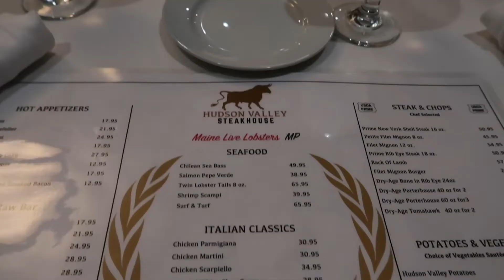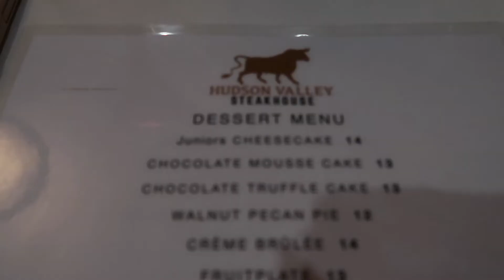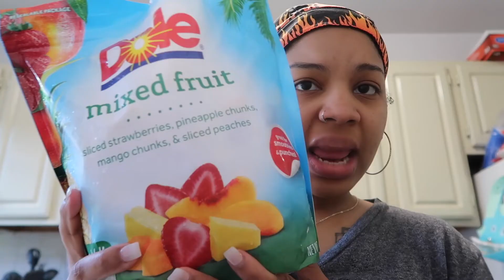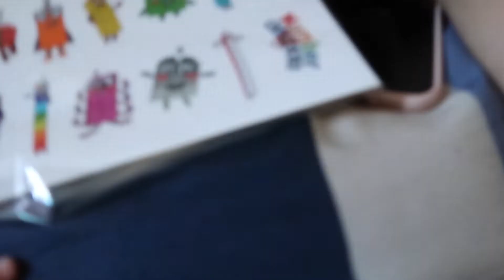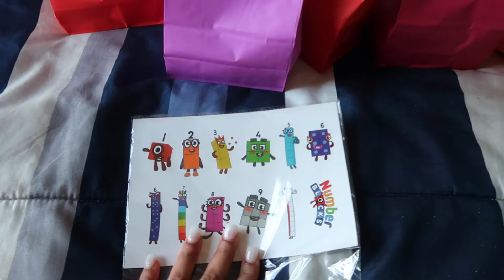WEEKLY VLOG | Dinner, Hair & Life With A 1 Year Old